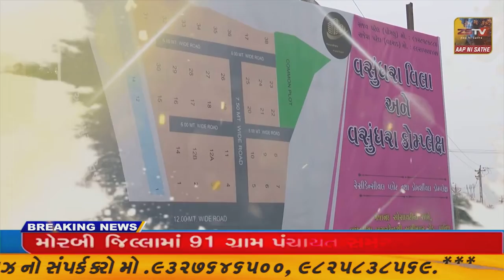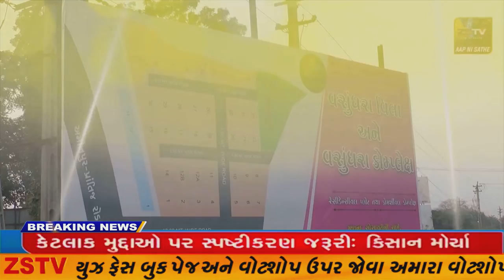જામનગર માં સુભાષ માર્કેટ વિસ્તારમાં ગઇકાલે 100 રેકડી હટાવાયા બાદ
જામનગર માં સુભાષ માર્કેટ વિસ્તારમાં ગઇકાલે 100 રેકડી હટાવાયા બાદ આજે પણ રેકડીઓ વચ્ચે અંતર રખાવાયું